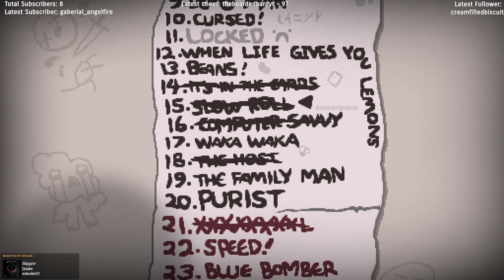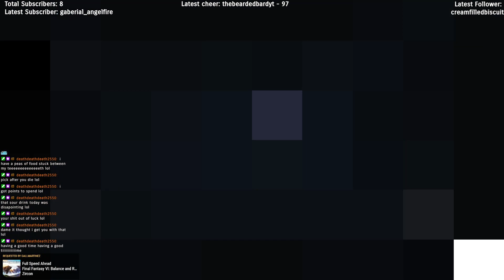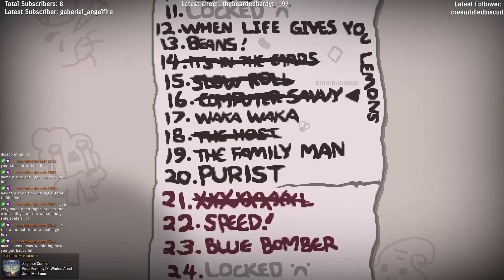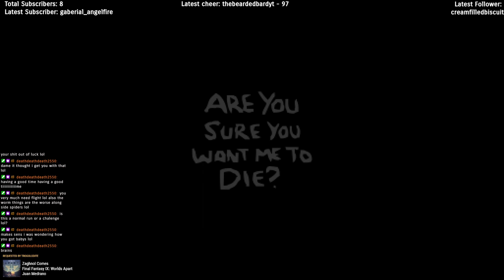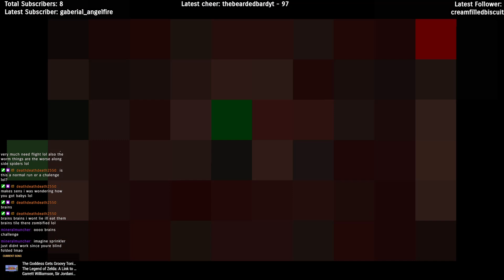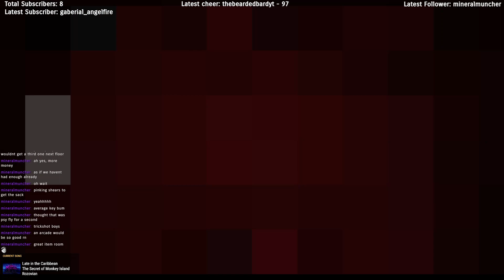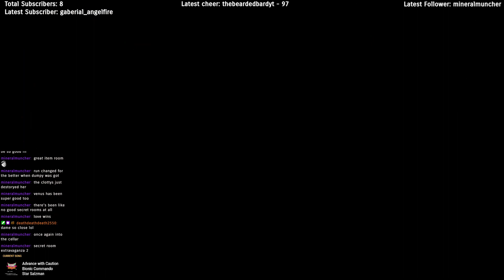I require more items!